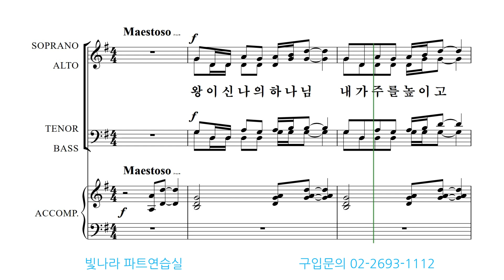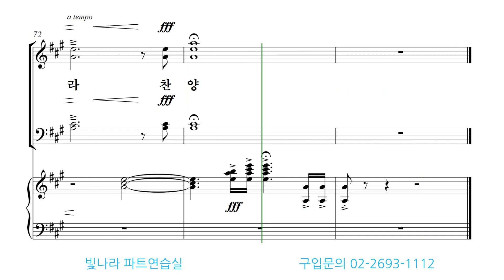빛나라 [빛나라성가31] 02. 왕이신 나의 하나님-베이스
빛나라 [빛나라성가31] 02. 왕이신 나의 하나님(정원회)-베이스